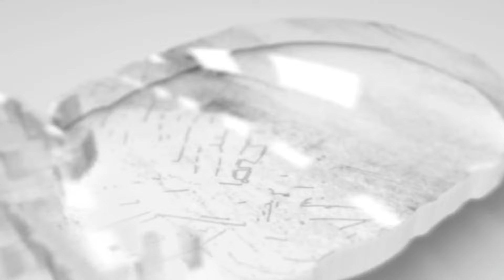ВИННИПЕГ - СЕНТ-ЛУИС ОБЗОР МАТЧА 28.02.2024